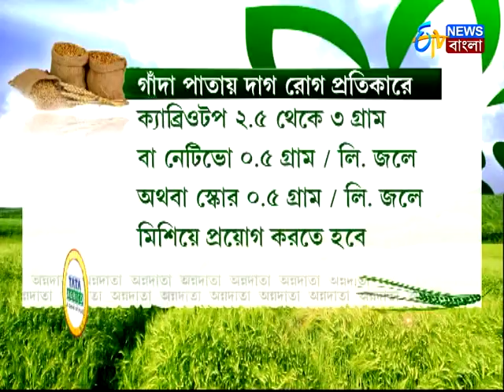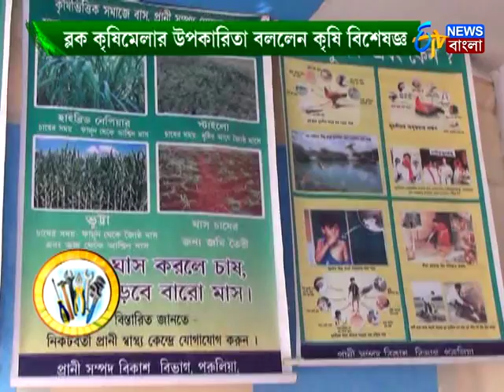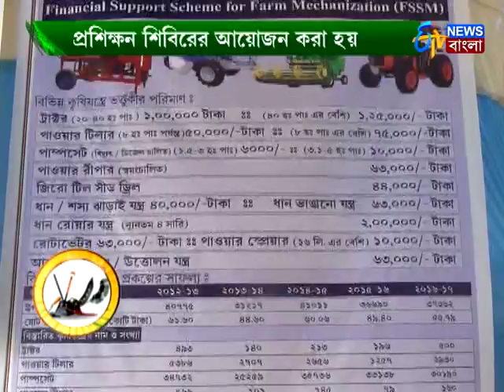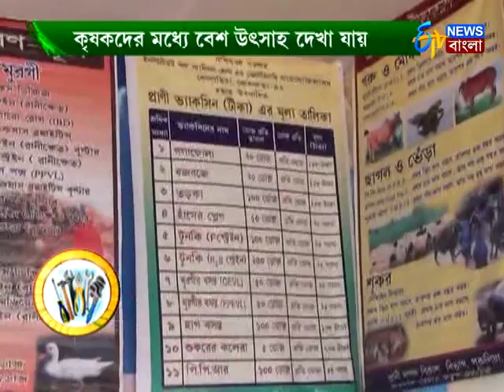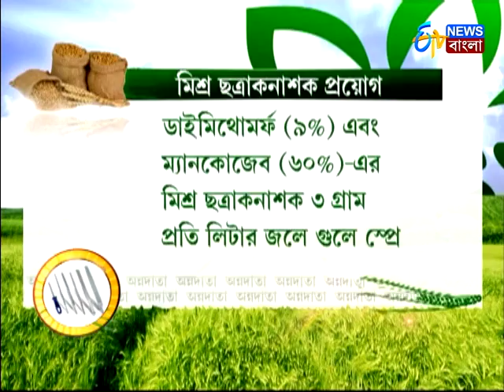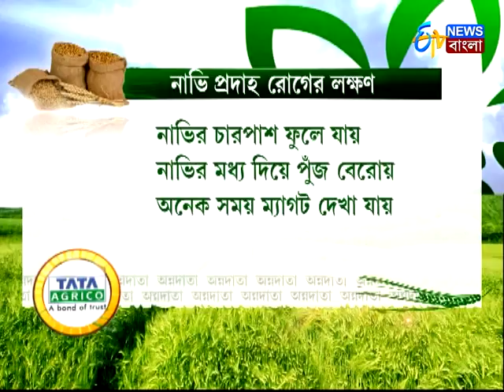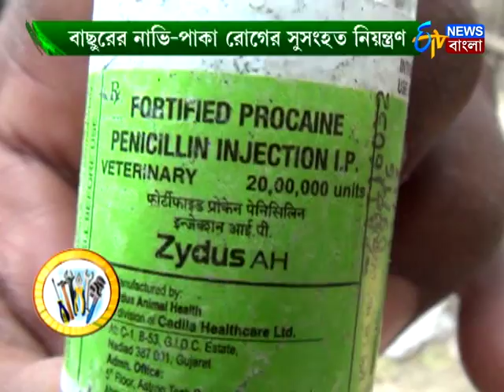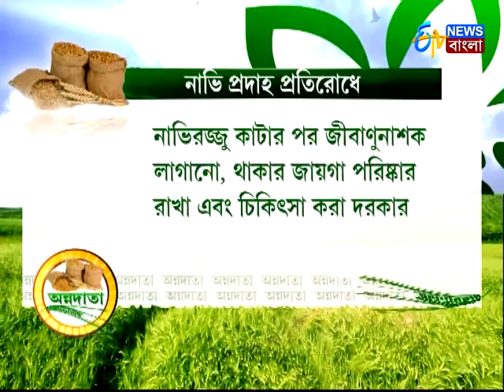ANNADATA, অন্নদাতা 20-DEC-17 I ETV NEWS BANGLA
অন্নদাতা, কৃষি বিষয়ক অনুষ্ঠান

ETV News Bangla is an exclusive news channel on YouTube which streams news related to West Bengal, Nation, and the World. The channel also has contemporary topic based debate and subject special series which are interesting & informative.

ETV News বাংলা একটি আঞ্চলিক নিউস চ্যানেল যেখানে আপনি পশ্চিম বঙ্গের, দেশের এবং বিশ্বের সমস্ত খবর জানতে পারবেন। খবরের সাথে আপনি এই চ্যানেলে সমসাময়িক বিতর্ক ও তথ্যপূর্ণ স্পেশাল সিরিজ দেখতে পারবেন।